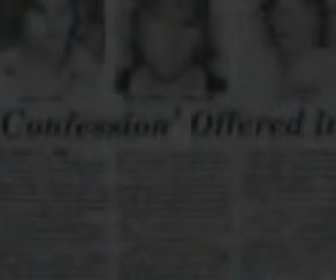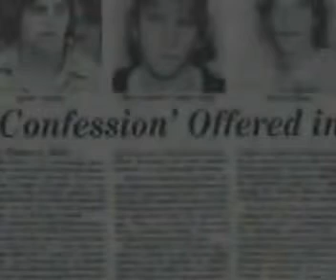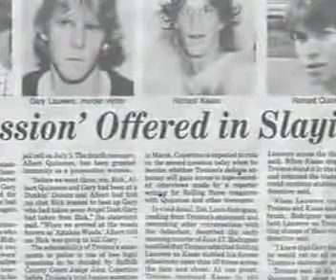Angel Dusted Slowed Remix Acid King Ricky Kasso AC/DC Shirt Say You Love Satan 666 PCP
Richard "Ricky" Kasso (March 1967 - July 7, 1984), also known as The Acid King murdered 17-year-old acquaintance Gary Lauwers in Northport, Long Island, New York on June 16, 1984. Two other teens, Jimmy Troiano and Albert Quinones, were present at the murder, which took place in the Aztakea Woods of Northport while all four were high on what they believed (and was reported) to be mescaline but was most likely either PCP or LSD. The murder became sensational news in the New York area and across the nation due to the torture of Lauwers and alleged Satanic ritualistic aspects of the murder. The murder took place during a period when there was much public concern over the effects of Satanic and occult content in heavy metal music and in role playing games. Kasso was wearing an AC/DC T-shirt at the time of his arrest and was a fan of groups such as Black Sabbath, Judas Priest, and Ozzy Osbourne.